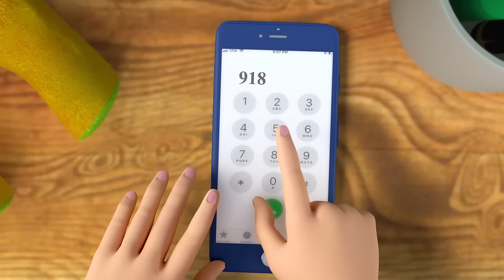I'm a car song 🚘 Red car cartoon | Vehicles Songs for Kids | HeyKids Nursery Rhymes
Sing I'm a car, and more, with this one-hour compilation of the best English nursery rhymes with vehicles! ⭐️

0:00 I'm A Car Song - Car cartoons for children
3:54 Here Is The Beehive - learn to count the bees
6:23 Dance With Me - kids dance song
8:07 The ABC Song - ABC train song
10:07 Swim Like A Little Fish - Learn how to swim song
14:21 Big Brother, Big Sister Song
18:15 Head Shoulders Knees and Toes dance for kids
19:44 The Ants Go Marching One By One
21:54 At the playground
24:13 Johny Johny Yes Papa
26:17 The Little Sailor - body parts song for children
28:51 The Little Pig Song
30:59 Reduce Reuse Recycle cartoon - recycling for children
35:01 This Is The Way
36:58 Dentist Song
40:31 Clean Up song
43:50 Row Row Row Your Boat
45:55 Miss Polly Had a Dolly song
47:10 The Ducky Dance
48:49 Fire Truck cartoon - Fireman song for kids
50:35 Train Song
54:06 Happy face, sad face
57:59 The Wheels On The Bus

I am a car
I go driving near and far
Left and right, fast and slow
Let’s go riding down the road

You can see me day or night
I have  many different  lights
Some are yellow, some are red
Headlights light the road ahead

And my wheels go round and round and round
And my motor makes a vroom vroom sound
And my horn goes beep beep beep beep beep
And my windshield wipers sqeak squeak squeak
I’m a car

I’m an automobile
With a big round steering wheel
Steering right, steering left
Steering north, south, east or west

I drive very carefully
Obey every sign I see
Traffic lights, they let me know
When to stop and when to go

While my wheels go round and round and round
I’m a car

I need fuel for energy
Motor oil tastes great to me
I’m a really cool machine
But I need to be kept clean

So I fill my tank with gas
Like putting water in a glass
And the car wash is my bath
I go splish and I go splash

If I need air in my tires
Or if I’ve got a few loose wires
My mechanic’s always there
If I need a small repair…

So my wheels go round and round and round
And my windshield wipers squeak squeak squeak

Oh, my wheels go round and round and round
And my motor makes a motor sound
I’m a car
I’m a car

HeyKids - Nursery Rhymes